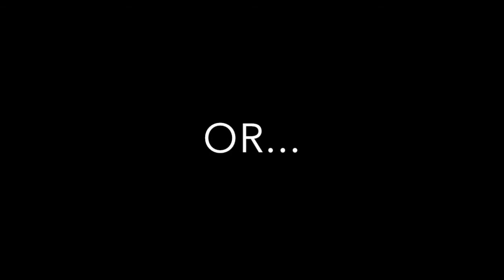Wwhatevver (A Remix of Dogfight)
Just added some Octopimp clips of Eridan to Dirtiest's remix of Dogfight.       Original Octopimp Download link coming soon.